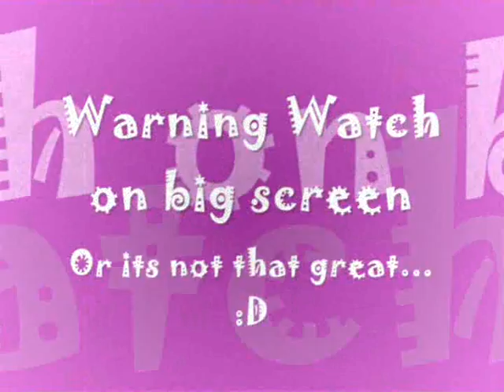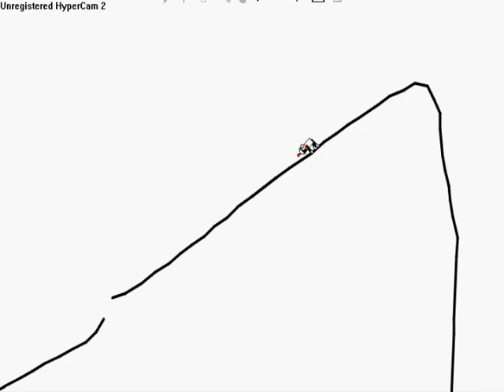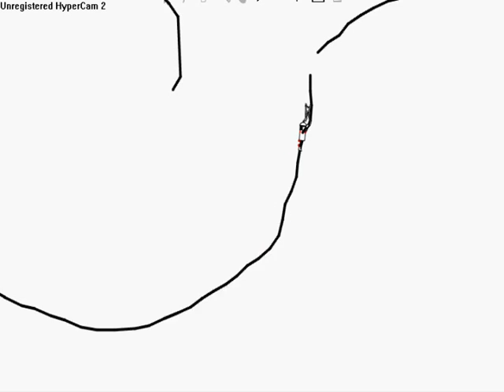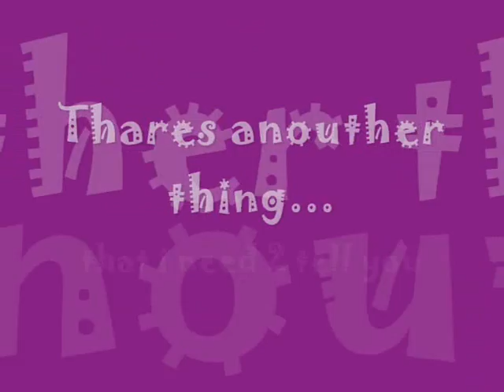Line Rider loses his board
never before have i seen line ryder lose his board. NOW HE HAS!